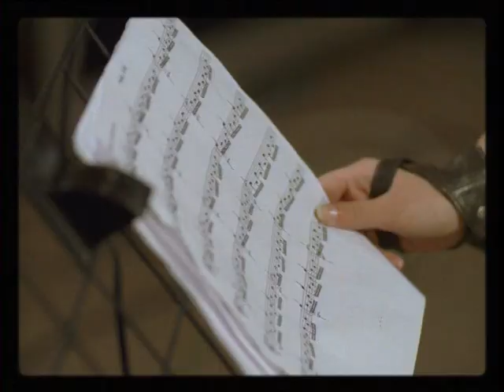Gorchitza Live Project - One new message.mpg